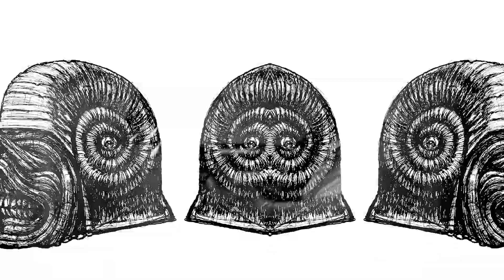EGO - Kontrole (Controls) 2021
One more video from the session in our practice room.
Kontrole is our newer song, also unreleased and never played live before.
Punk music for dark times.
Filmed in our practice room in Kreutzberg-Berlin in March 2021.
Video filmed and edited by Comi Demonka.
Illustrations by Doomsday Graphics.
Audio recorded with Zoom sound recorder.
Lyrics:
Kontrole
Neko zivi u mojoj glavi
i cita moje misli,
neko sedi s druge strane ekrana
i povlaci konce.
Kontrole
Neko pamti moja secanja
i cuva moje tajne,
neko kreira moje navike
i pravi statistike.
Kontrole
Neko govori iz mojih usta
i gleda mojim ocima,
neko polako postaje ja
i moj identitet uzima.
Kontrole

English:
Controls
Somebody lives in my head
and read my thoughts,
somebody seats on the other side of the screen
and pulls the strings.
Controls
Somebody collects my memories
and keep my secrets,
somebody creates my habits
and make statistics.
Controls
Somebody talks through my mouth
and watch trough my eyes,
somebody slowly becomes me
and steals my identity.